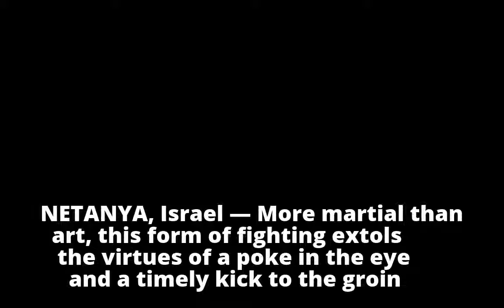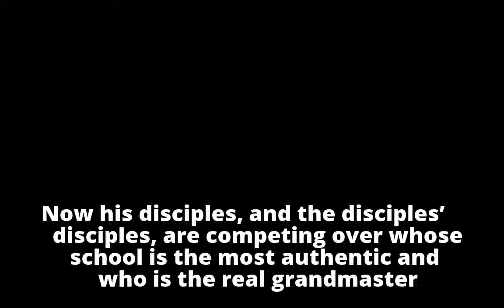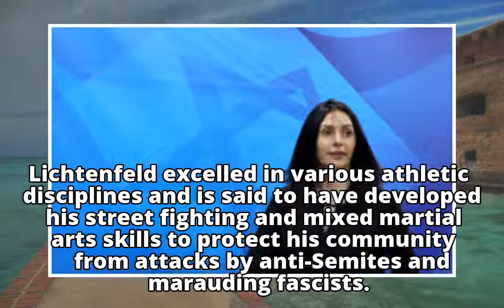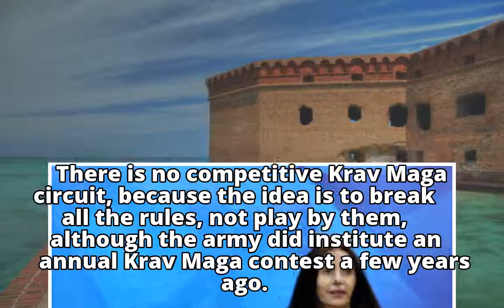Battle Royale Over Rightful Heir to Israeli Self-Defense Discipline